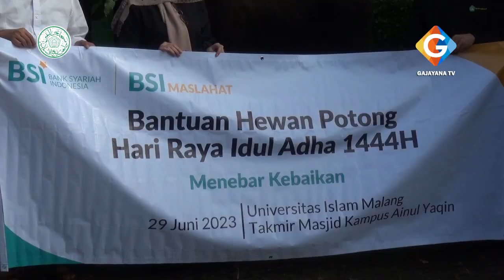RANGKAIAN IDUL ADHA 1444 H MASJID AINUL YAQIN UNISMA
OFFICIAL CP

- Gajayana News
- PANORAMA
- Dialog Merajut Solusi
- Tembang Djadoel
- Ngaji Akhlaq

: Gajayana Tv